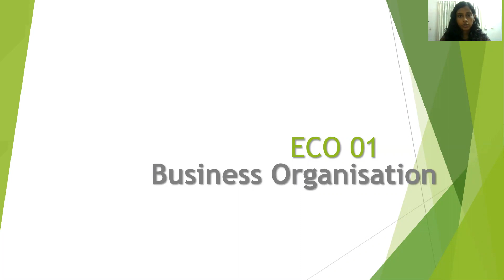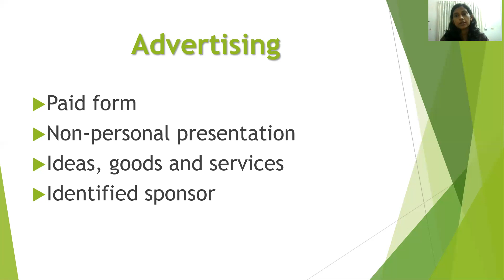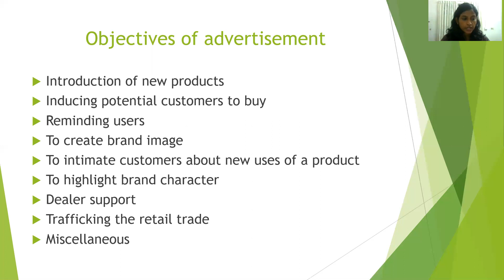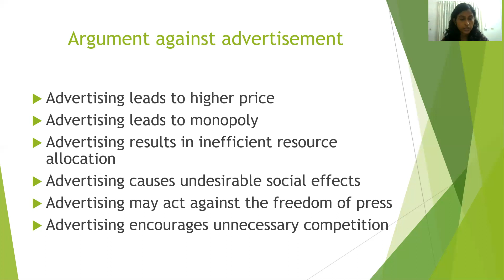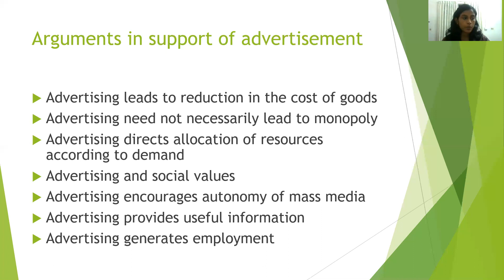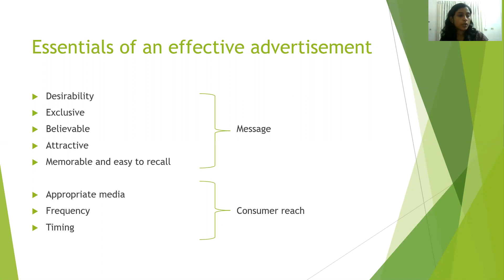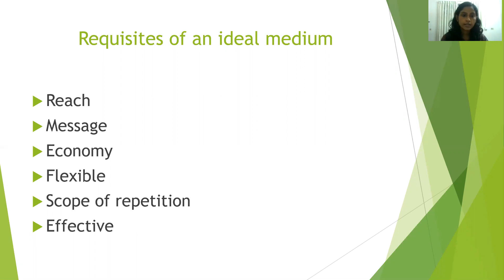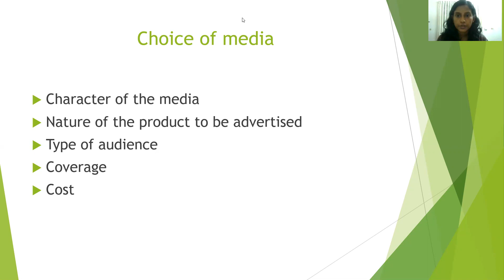IGNOU - Eco 01 - Book 3 (Part 1)